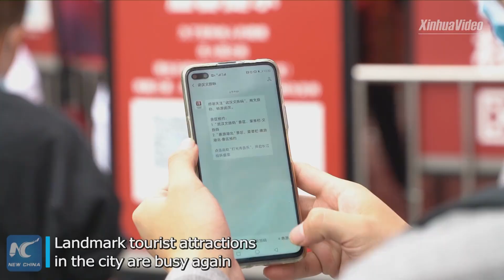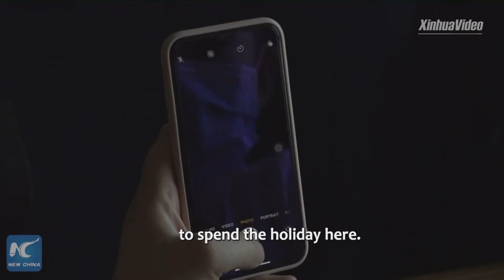Wuhan sees influx of tourists as epidemic wanes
Wuhan City, once hardest-hit by COVID-19 in China, has restored its vigor, seeing an influx of tourists during the eight-day National Day holiday.